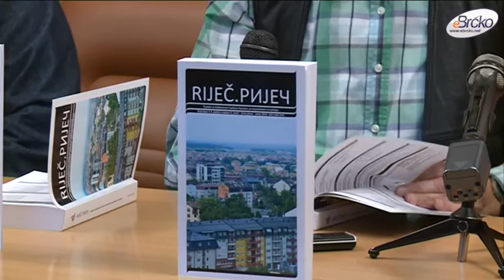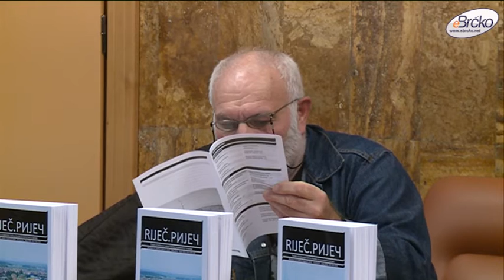Susreti pozorišta BiH 2016. - Predstavljen časopis ''Riječ''